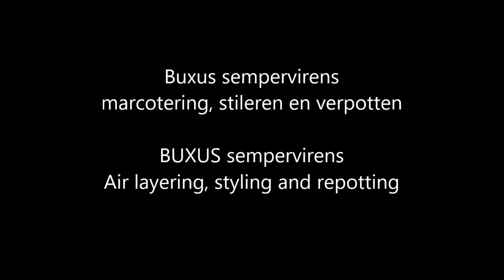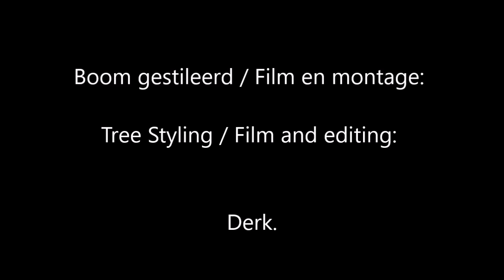Buxus sempervirens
marcotering, stileren en verpotten

Air layering, styling and repotting